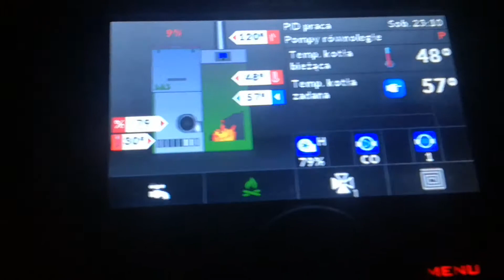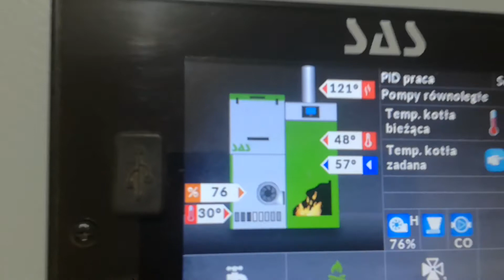Sas spark 14 kw,obniżenie temperatury na czopuchu z 160 na 120 stopni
Jeden z widzów zwrócił uwagę iż temperatura na czopuchu jest zbyt duża,wiec podjałem próbę obniżenia. i się udało.